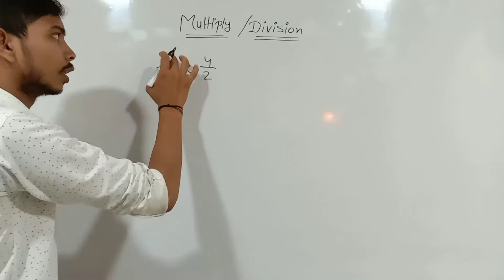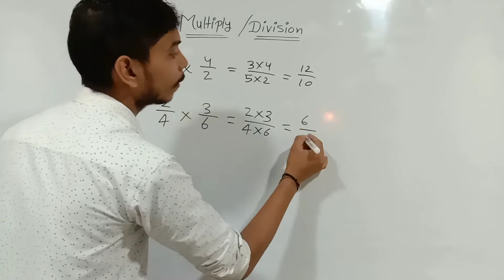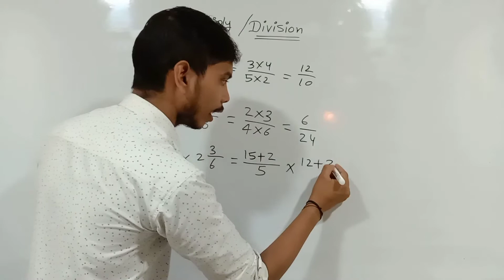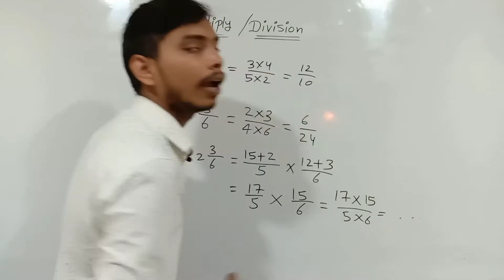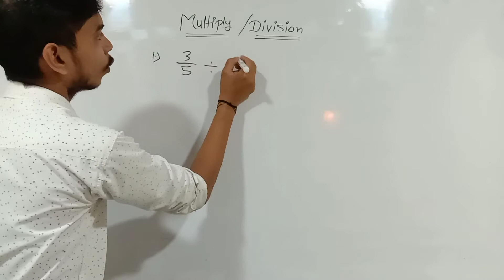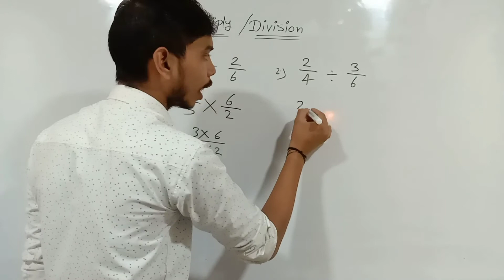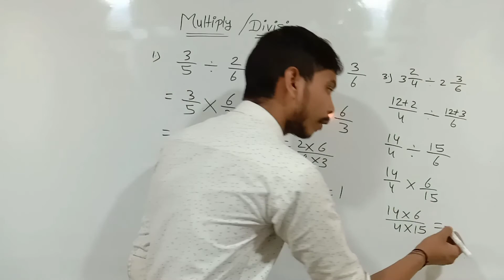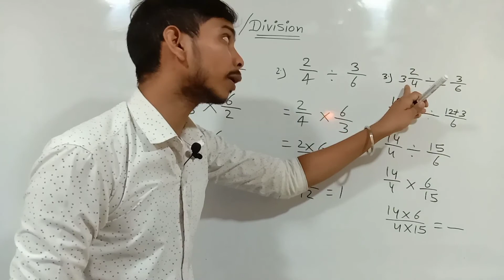fraction wale multiply kaise karte hain | fraction multiplication tricks | fraction division tricks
About video :- Halo students aaj main is video mein aap log ko bataunga ki aap log fraction wala multiple aur division kaise kar sakte hai

maths hindi
hindi maths education
hindi maths
भिन्न के गुणा और भाग
bhinn ka guna kaise kare
multiply of fraction
basic math class
devide the fraction
dividing fractions
how to divide a whole number by a fraction
dividing fractions 5th grade
dividing mixed fractions
fraction operations
5th grade
divide fractions
fraction made from fractions
dividing a whole number
whole number by a fraction
dividing whole numbers by fractions song
dividing whole numbers by fractions
whole numbers and fractions division
division with whole numbers and fractions
how to divide fractions
how to divide fractions 5th grade
divide fractions by fractions
how to divide fractions by fractions
dividing fractions by fractions 5th grade,5th grade divide fractions
how to divide a fraction by a fraction
divide a fraction by a fraction 5th grade
dividing fractions with fractions
divide fractions with fractions
dividing a fraction by a fractions
how to divide by a fraction
how to divide a fraction by a whole number
divide a fraction by a whole number
dividing a fraction by a whole number
dividing fractions with whole numbers,dividing fractions by whole numbers
maths tricks
education youtube channel bihar board classes study channel maths problem all class maths